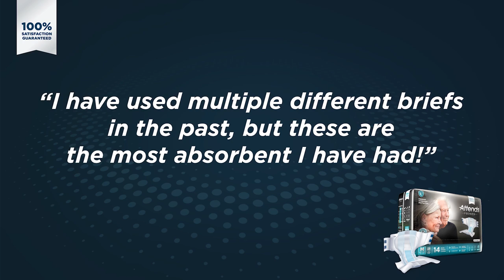Attends Premier Commercial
Try your free samples of Attends Premier today.  Premium incontinence protection - Briefs, Underwear, Underpads